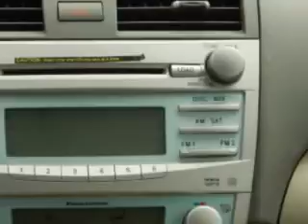2007 Toyota Camry Jensen Ford-Lincoln Marshalltown, IA 50158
Toyota Camry Imagine driving this Aloe Green Metallic Toyota Camry 4 Dr Sedan, equipped with a 6 Cylinder engine and an automatic transmission.
MILES: 40,343
VIN:4T1BK46K57U558492

Jensen Ford-Lincoln
2805 S. Center ST.